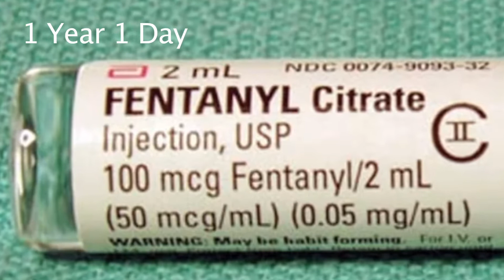This Week's Prison Sentences - Who was Charged with What - Thai Model NYC beating and more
A look at 10 sentencings from this week, comparing lighter sentences to heavier ones. you can decide if they all seem fair or not

NJ Michael Marotta
Jacksonville fl Monique Carter
Cody Mattice, James Mault
Albany NY Daniel Day
New york city Kevin Douglas Thai model
San diego CA Donald Lee Farmer Poway father and son Steve & Stephen Pirolli Jr
Salem Oregon, Keonte Caldwell, Bradley Kelley, Michael Buntjer
Lexington, Ky William Hargis
Memphis TN kurtrell williams susan grissom
Salem oregon, Michael Wolfe, Billy and karissa Fretwell